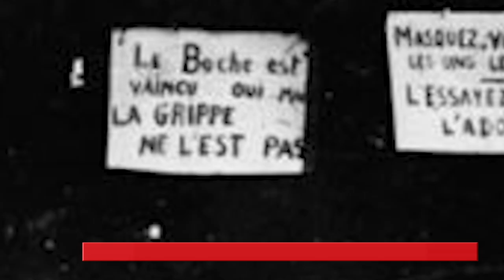कोरोना से कहीं ज्यादा जानवेला है ये फ्लू FLU | Corona Vs SpanishFlu | NEWZ WORLD INDIA